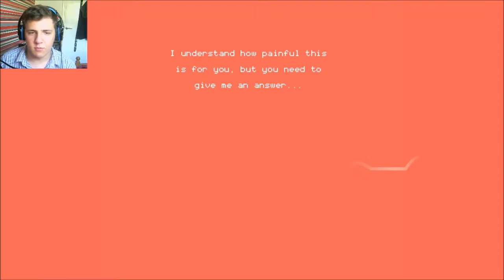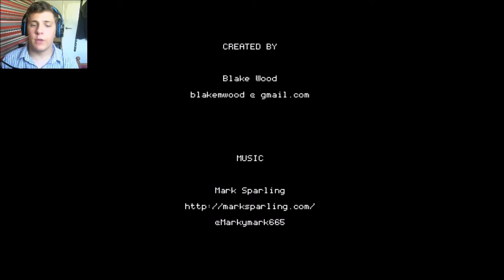NKBdude Plays | Dolly | PLATFORMING!!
Sorry, i'm hoping to get the video quality better soon, i feel as if i can no longer rely on Gamejolt for good indie games.